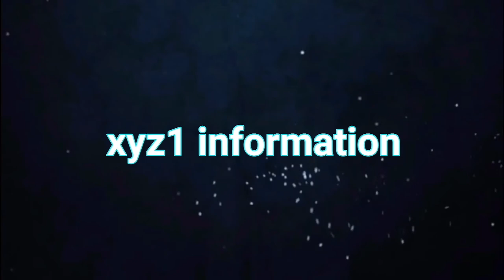رسم اريل من انمي اريل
رسم سريع لي اريل من انمي اريل